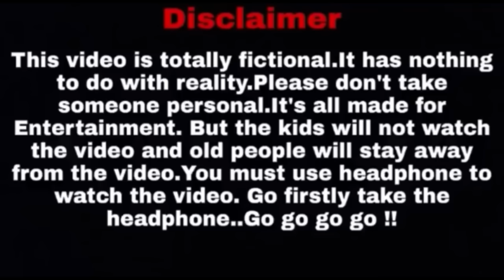CID Funny Video Ep: 2 Part - 1|| Sanjay Das - Bishakto Sanju | Rupam-Ayan-Shuvro-Joy || 2023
🚀 THIS DECEMBER ONLY! Take part in the World Trading Cup: Multiverse by Binomo for a chance to get a Tesla S*

*The price of a new car will be deposited into the winner’s real account

CID Funny Video || Sanjay Das - Bishakto Sanju | Rupam-Ayan-Shuvro-Joy || 2023

D.O.P: RUPAM NAG/Sanjay Das/Shuvro/ Bishakto Joy
Script Writer: RUPAM NAG &
Video  Audio Editor: SANJAY DAS / Bishakto Joy
Channel Maintain By : Bishakto Joy
Cast: Sanjay Das
          Joy Dey
          Rupam Nag
          Sourav Chakraborty
          SUBHRA KARMAKR
          Soyhardya Sarkar